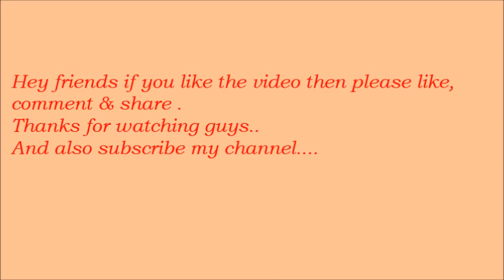Two color shaded painting/Blanding method flower painting/ beginners fabric painting tutorial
Hello friends...
Aaj is video me mai aap ko bataungi colorful floiwers shaded painting karna.